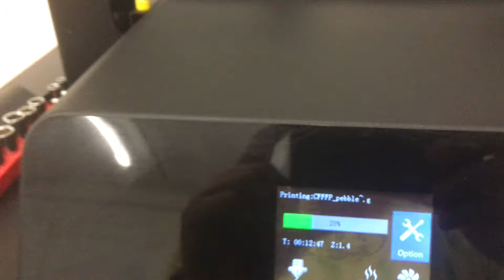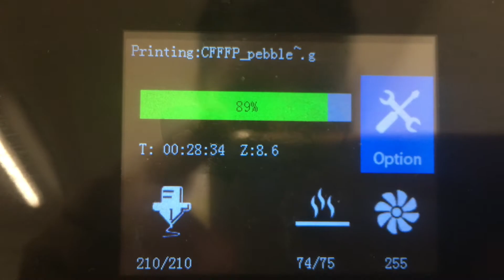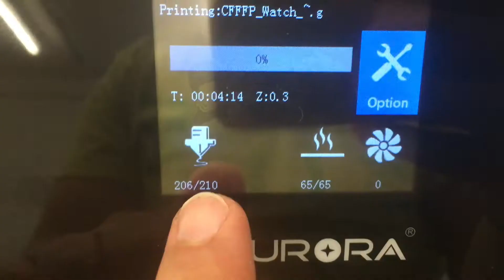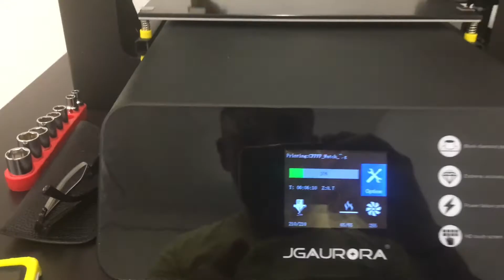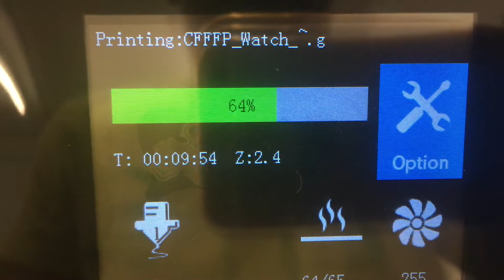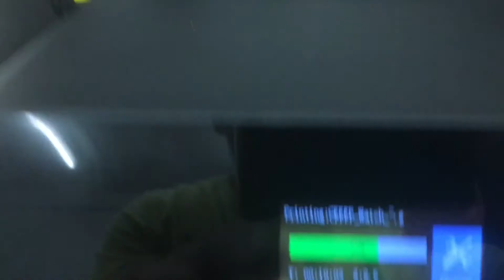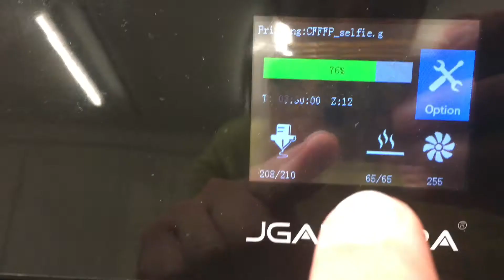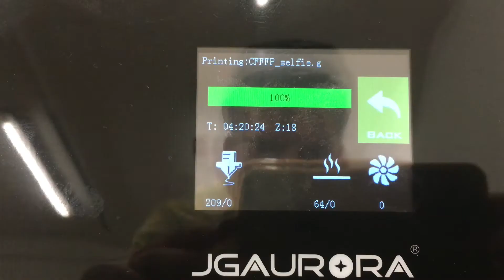3D nyomtatás project egykerkűhöz #1